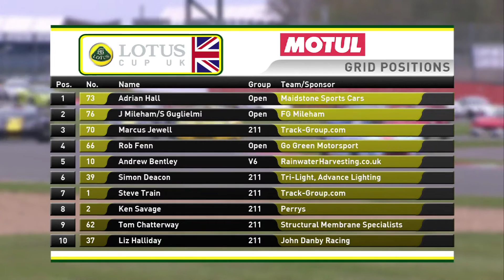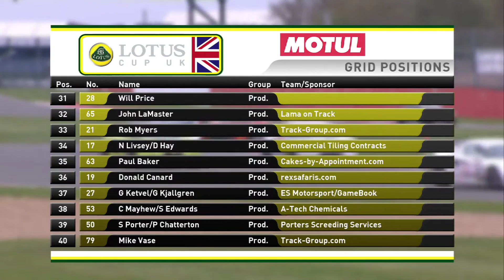Motul - Lotus on Track - Silverstone 2013 - 1/4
Enjoy Lotus Cup Europe action at Silverstone for Round 3 of the 2013 Championship.